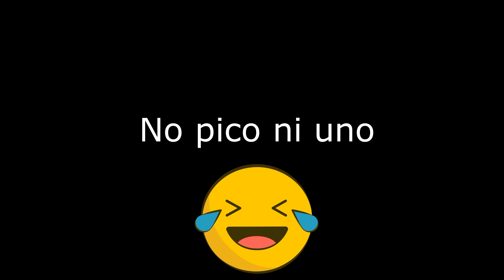Pesca en Veracruz || porque es importante el permiso de pesca? || nos para conapesca.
Que onda banda como siempre insistiéndole a la pesca, poco pero muy entretenido, nunca me había tocado que nos pidieran documentos pero todo traemos en regla a si que sin problemas seguimos pescando.